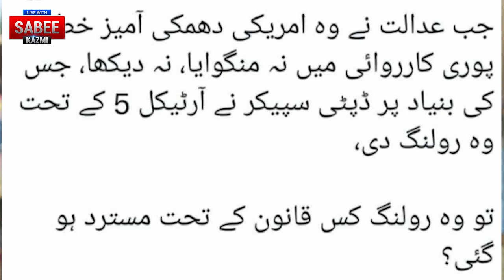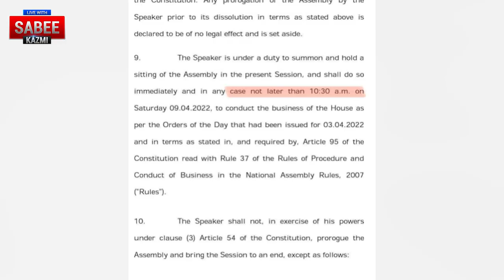Imran khan last option | Supreme Court | Army | Media | Sabee Kazmi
عمران خان نے اپنی اآپشن دے دی، سب ششدر رہ گیے